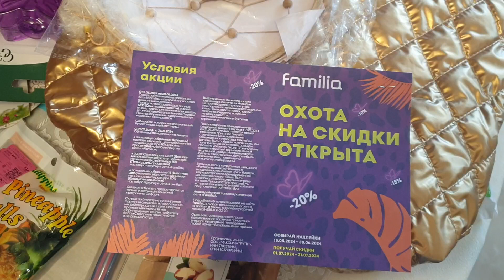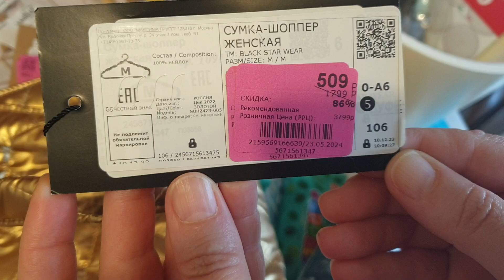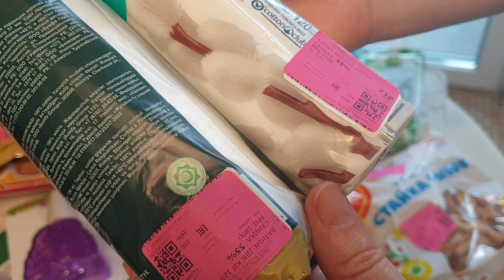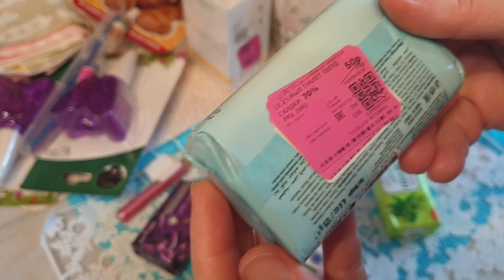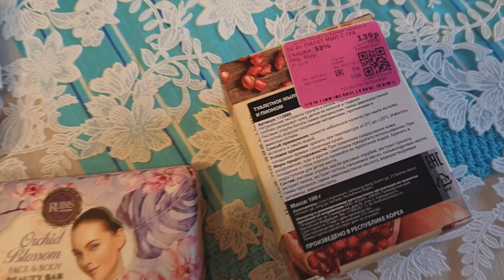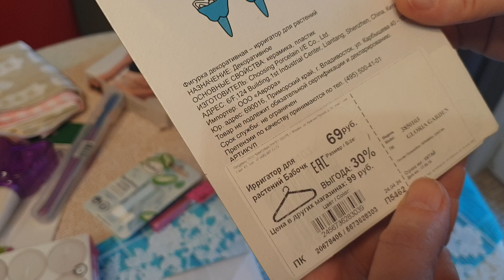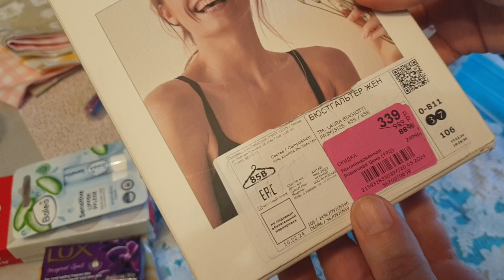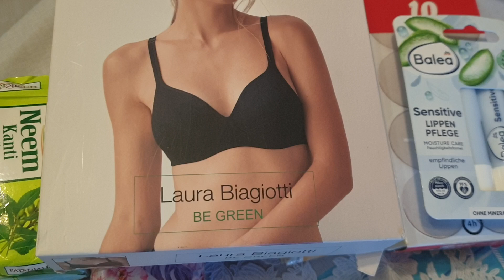Охота за скидками в Familia Белгород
Делаем покупки со скидками и получаем еще наклейки на скидки в июле